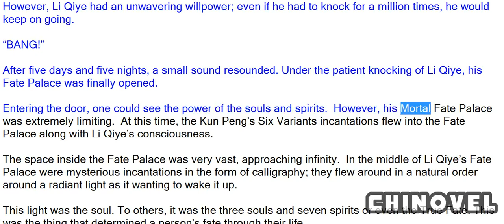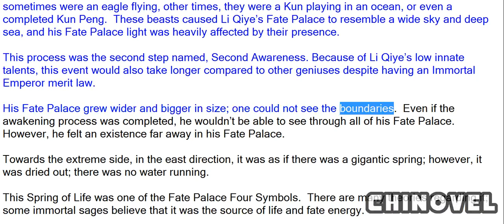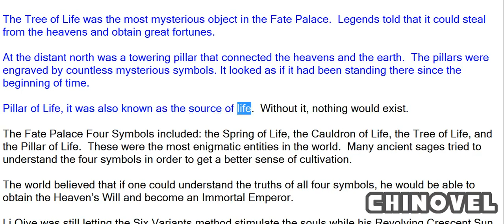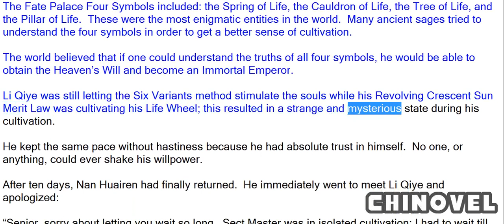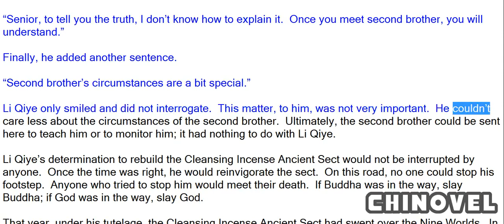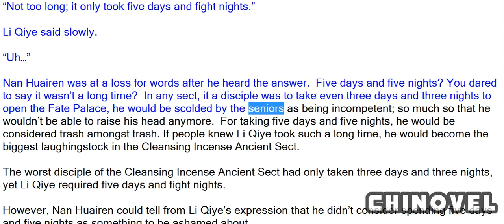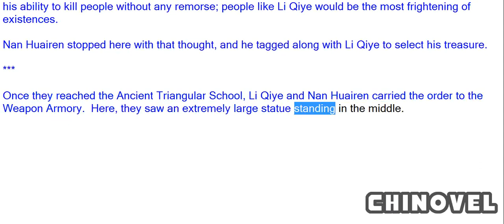Emperor's Domination, Chapter 31 Kun Peng’s Six Variants 1